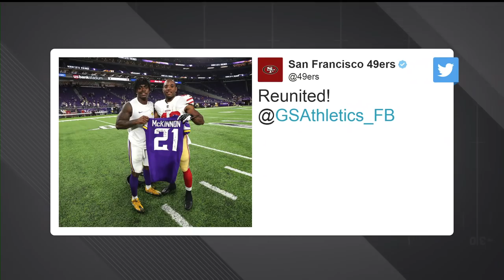NFLN: Matt Breida Reacts to Leading the League in Rushing after Two Weeks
Breida joined “NFL Total Access” to discuss leading the NFL in rushing, his journey to the NFL and analyzed playing in Kyle Shanahan’s offense.